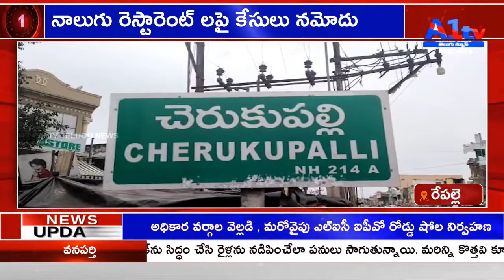నాలుగు రెస్టారెంట్ లపై కేసులు నమోదు | REPALLE